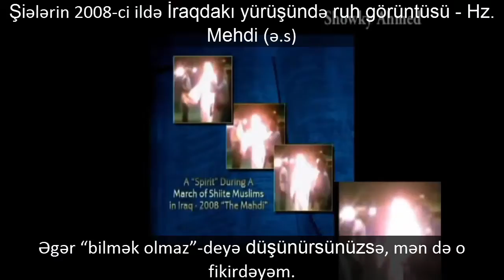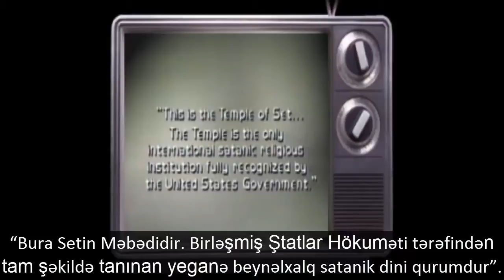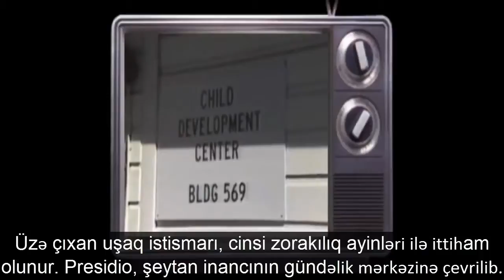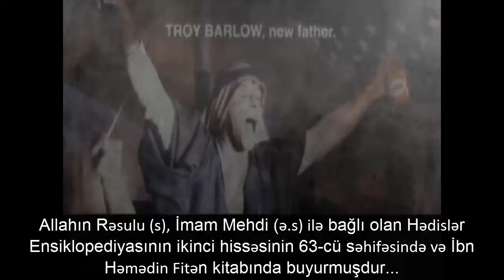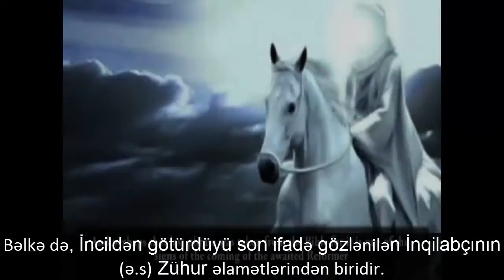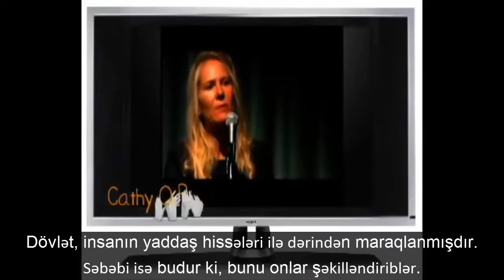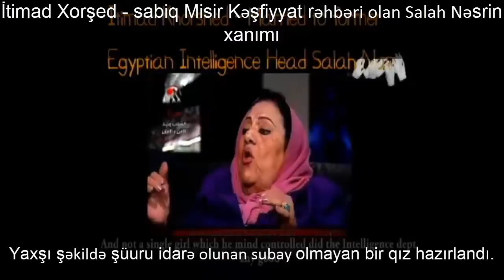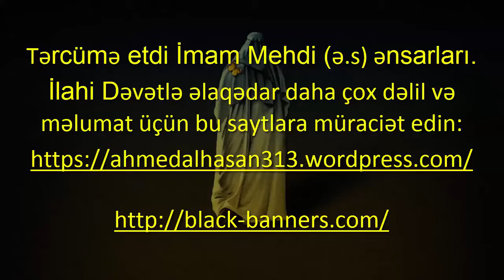“Gəldi“ (The Arrived) Bölüm 2 (Dəccal Şüur⁄Düşüncə Nəzarətçisidir)